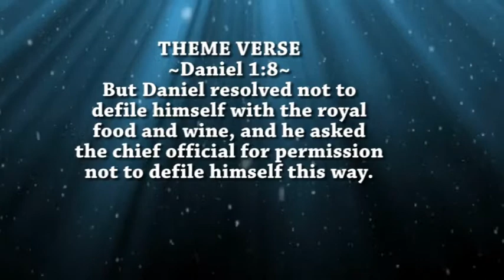Existence of God by Sammy Muyoki